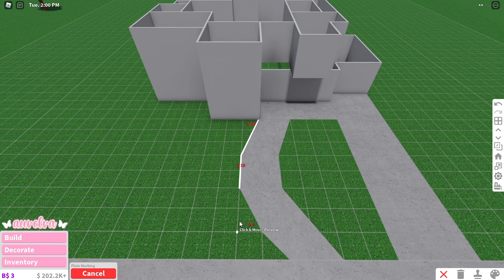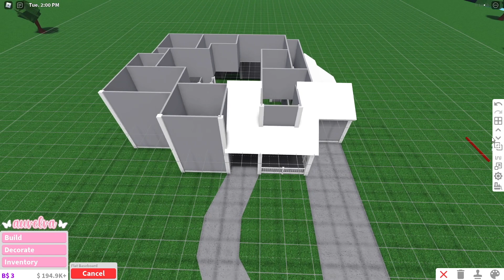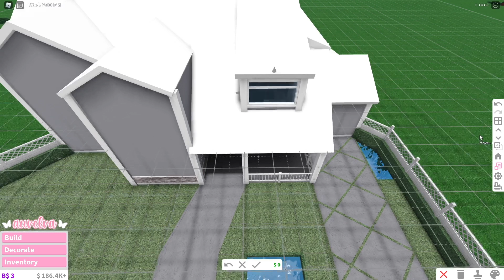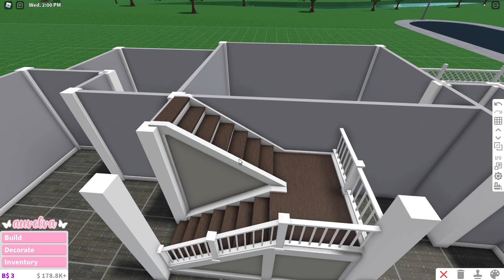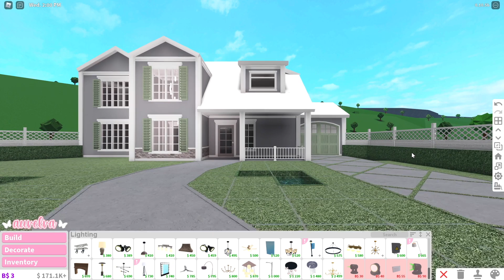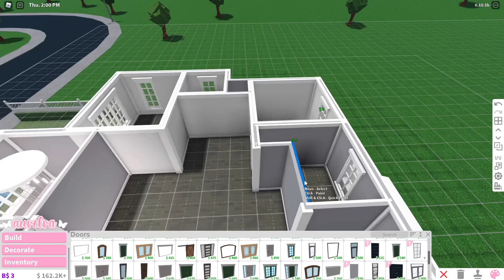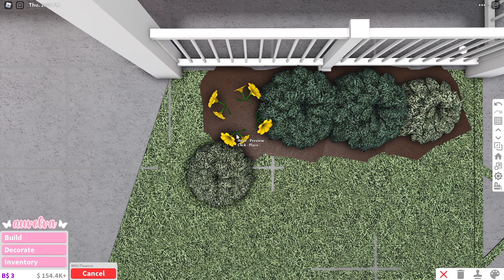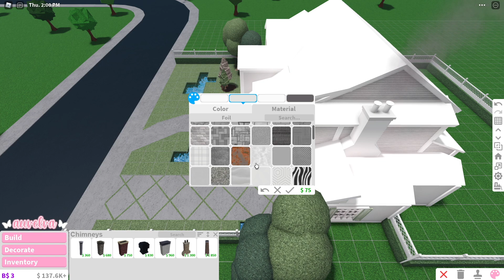Sage Modern Farmhouse (Family Home Exterior) 🌱✨ | Bloxburg House Speed Build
˗ˏˋ 🐻 ꒱ hii my velvabears! Today, I made a 2-Story Modern Family Home Bloxburg Speed Build! This is just the exterior but there are 4 bedrooms and 3 bathrooms! I hope you all enjoy! ꒱˚·

game-passes - advanced placement & multiple floors
bedrooms - 4
bathrooms - 3

˚✦˖⁺ If this video gets to 500 likes, I'll make a part 2 with a speed build for the interior! εїз

⊱┊ time stamps ꒱..°
꒰🌈꒱ 0:00 Intro
꒰🌷꒱ 0:22 Tour
꒰⭐️꒱ 0:54 Speed Build
꒰🎀꒱ 28:13 Outro
·˚꒰ sub count ┊ 48.8k
୨୧┈┈┈♡┈┈┈୨୧
✿┊ intro ∷ by me
☆┊ editor ∷ filmora9
✿┊ recorder ∷ obs
☆┊ mic ∷ blue yeti
social medias:
୨୧┈┈┈♡┈┈┈୨୧

╭ faq ʚɞ˚
┊ - i'm sorry! I wish could friend all of you but I can't due to
┊roblox's friend limit.
┊🐻 how old are you?
┊ - 17! my birthday is december 30th
┊🌸 who made your pfp?
┊ - i_venask# 7012
┊🌙 how can i be in your videos?
┊🎀 what's your irl name?
┊ - i currently am anonymous! but i might reveal that soon! :)
╰ ʚɞ˚

 ୨🌷୧ 𝐓𝐚𝐠𝐬 ∷
auvelva
roblox
bloxburg speed build
bloxburg modern house
bloxburg 2-story home